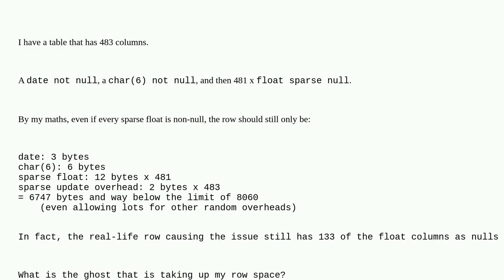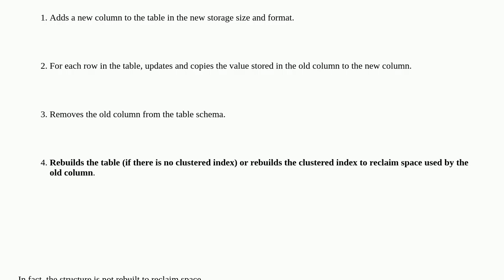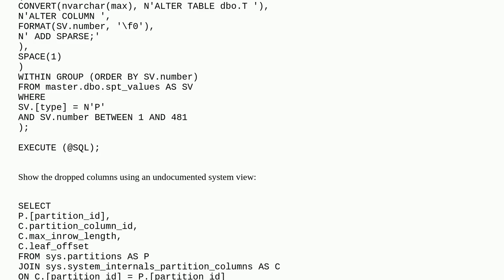Dba: Row greater than max size (8060) but I can't see why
Row greater than max size (8060) but I can't see why

A special thanks goes out to the community

  disk-space storage sparse-column sql-server